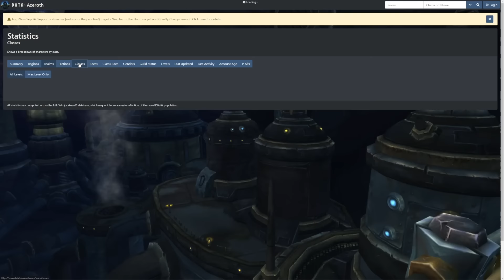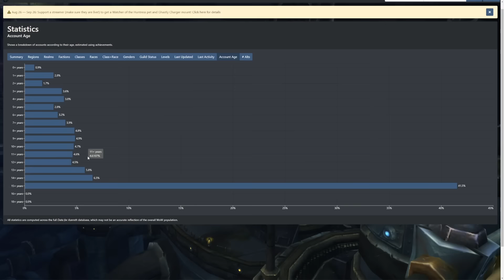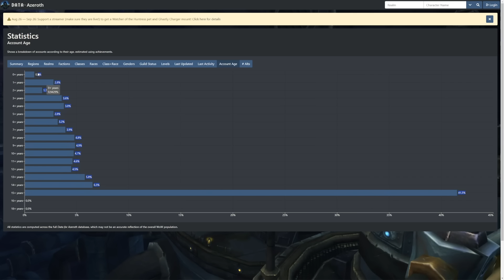KRASS: Über 60% der Spieler von The War Within sind WOW-URGESTEINE! Plus: Die unbeliebtesten Klassen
Zum Launch von World of Warcraft: The War Within ist es Zeit für etwas Statistik.